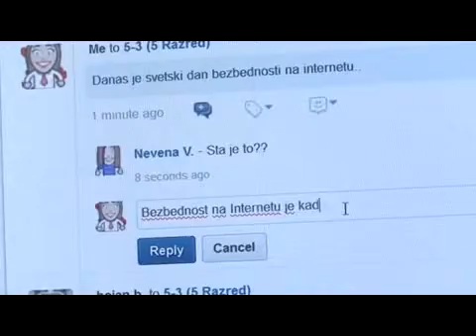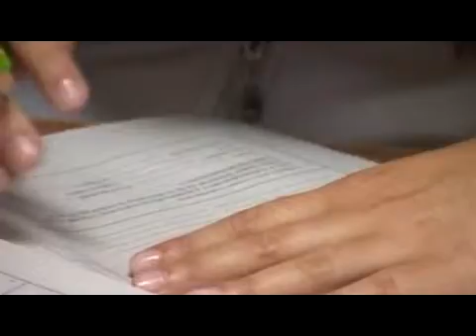vrsnjacko nasilje drustvene mreze